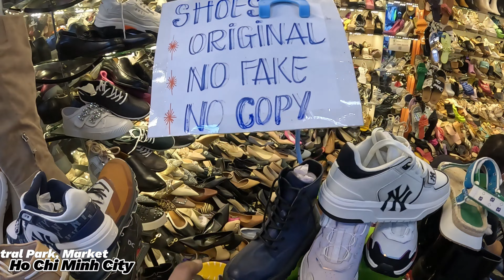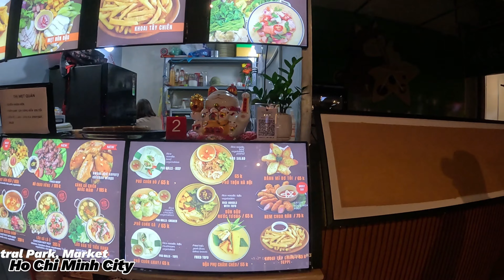Park and Market। পার্কের নিচে মার্কেট, হো সি মিন সিটি, ভিয়েতনাম।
এই ভিডিওর মাধ্যমে আপনাদের কাছে তুলে ধরেছি, ভিয়েতনামের হোসেন সিটির পার্ক এবং মার্কেট, সিটির ভিতরে অবস্থিত একটা বিশাল বড় পার্ক, এবং তার নিচে অসাধারণ একটি মার্কেট। আমি আশা করছি ভিডিওটি আপনার ভালো লাগবে।
vietnam shopping
vietnam shopping mall
hanoi vietnam shopping
best vietnam shopping
vietnam shopping mall hanoi
vietnam shopping items
vietnam shopping market
vietnam shopping area
shopping at vietnam
vietnam best shopping
vietnam best shopping mall
vietnam biggest shopping mall
biggest shopping mall in vietnam
best shopping mall in vietnam
best places to visit for shopping in vietnam
vietnam shopping clothes
vietnam shopping centre
vietnam shopping cost
vietnam travel guide
vietnam travel blog
vietnam travel budget
vietnam travel blog from india
vietnam travel budget 2024
best vietnam travel guide
best vietnam travel blogs
vietnam travel cost
Park
Vietnam park
Co Chi Minh City
হো সি মিন সিটি
ভিয়েতনাম
ভিয়েতনামের হোসেন সিটির পার্ক

✅Artist: tubebackr
✅Track: Chill With Me
✅Genre: Dance & Electronic